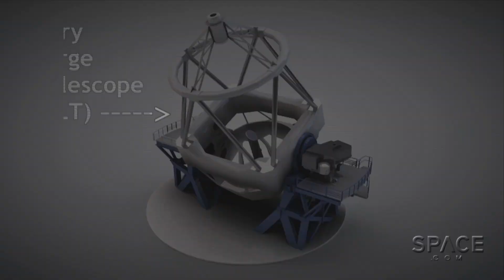New Instrument Unveils Stellar Dust Ring & Titan Moon in Polarized Light | Video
'First Light' for the European Southern Observatory's Spectro-Polarimetric High-contrast Exoplanet REsearch instrument (SPHERE) is a Centaurus constellation star (HR 4796A). It also took a finely detailed image of Saturn's moon Titan.